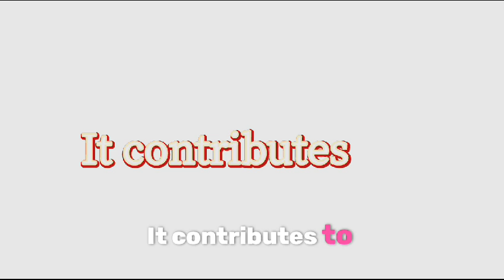UID - 2F18955 | Youth Ideathon 2024 | TOP 500 | Team - SERENE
Youth Ideathon 2024 | Students - Janvi Patidar | Ananya Jain| Vaishnavi Tiwari | Senior (9 - 12 Grade) | THE ICONIC SCHOOL | Team- SERENE

-SERENE:THE ENVIROTISSUE-Crafted by Nature

-SERENE:THE ENVIROTISSUE- Crafted by Nature. Buy this Sustainable, Biodegeadable and Chemical free tissue from KidCo.